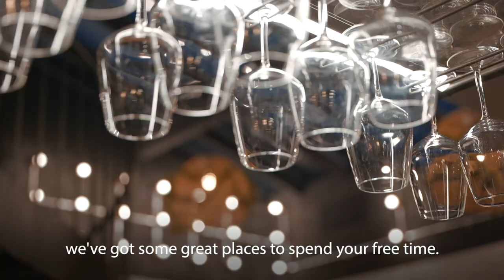Welcome to Hart: Leisure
If your looking for somewhere to relax, unwind or meet up with friends, then look no further.

We're ready to welcome you.